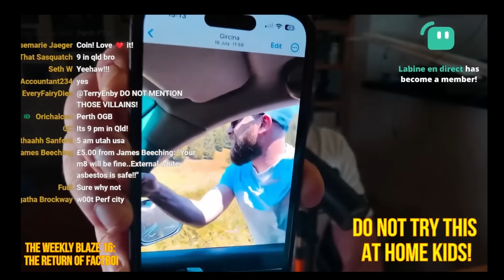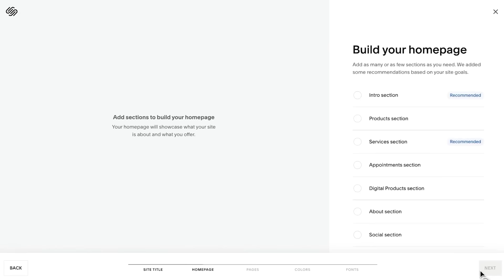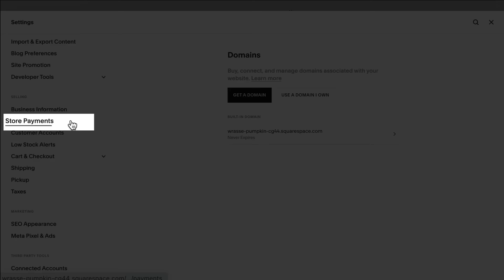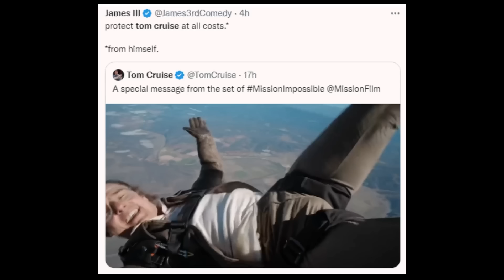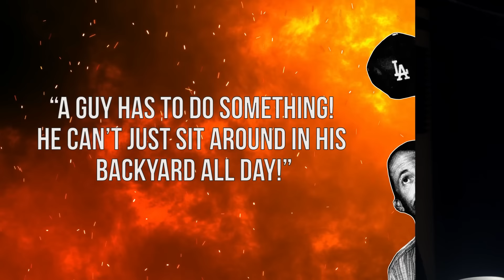Absurdly Dangerous Stunts that Actually Happened